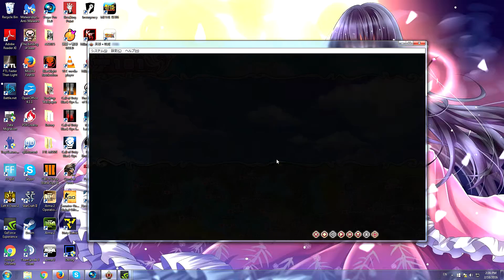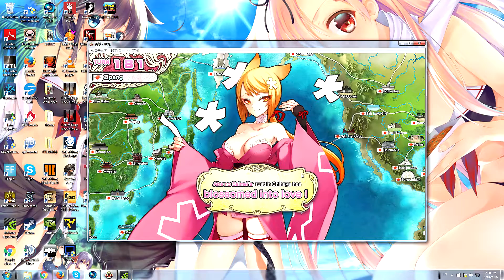英雄戦姫: Eiyuu Senki Normal Walkthrough Part 111 (Kyoto Parade)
Please don't watch if you're not into anime or V/N's. This shit will make you sick to your stomach otherwise.

In this video, we continue doing even more events, now that the war against Russia's been taken care of. We finish Seimei's events finally, and everyone gets drunk.